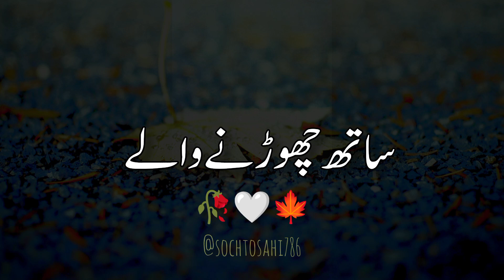Mushkil....🥺 || Deep Urdu Lines#Quotes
worldbestMotivation world best Powerful quotes
ipsiasshorts ips ias best Motivation videos